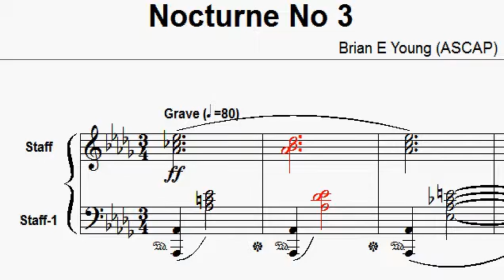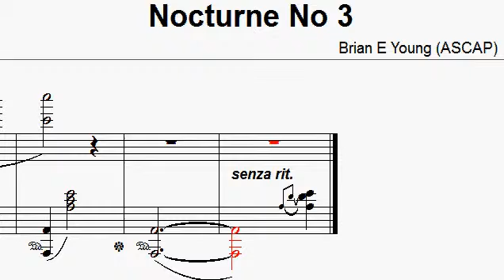Nocturne No. 3. Original Piano Composition with sheet music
"Grave". Trying something bleak and simple here. A nocturne (from the French which meant nocturnal, from Latin nocturnus) is a musical composition that is inspired by, or evocative of, the night with no formal structure.